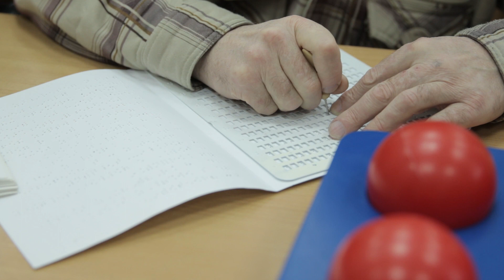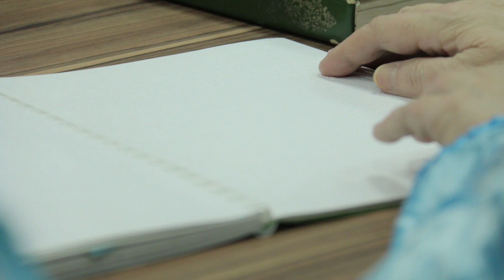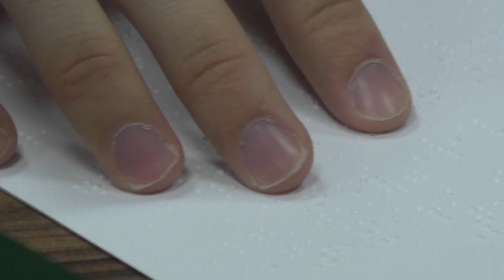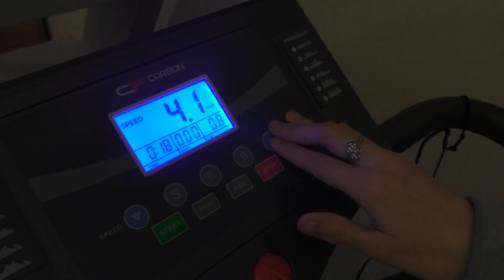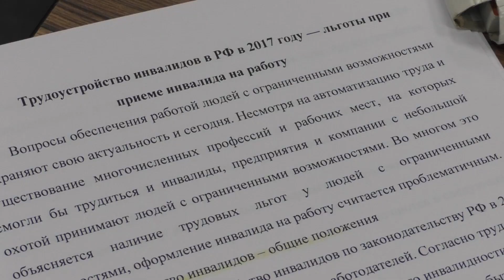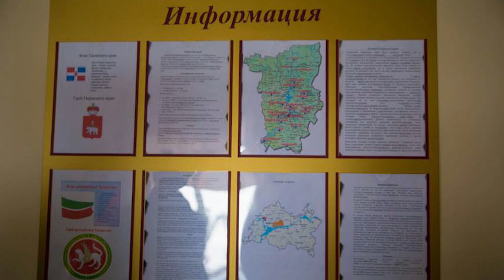ЯРДӘМ № 21татарча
"Ярдәм"дә күрмәүчеләр һәм начар күрүчеләр өчен дәвалау-укыту  курслары тәмамланды. Нинди генә көчле рухлы кешеләр белән очрашмадык без анда. Аларның тормыш авырлыкларын, сынауларны нинди сабырлык белән узуларына сокландык. Коръән укый башлангач, аларның фикерләве һәм тормышка карашы үзгәрүен күрдек. Күзләребез күрүенә шөкер иттек.